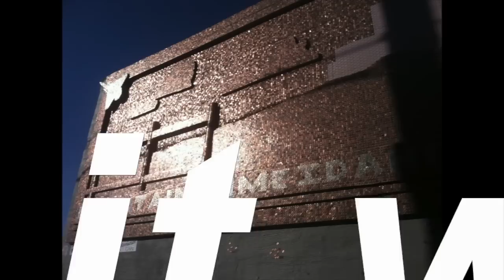Penny wall - Copper wall - Public art - Mountain Home Idaho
9 x 33 foot penny wall mural. I started the penny wall in April 2011. I have about 14 gallons

MOUNTAIN HOME, Idaho -- Randy Miller of Mountain Home is hard at work "changing" the look of his hometown.

Penny for your thoughts?

Make that thousands of pennies. Miller says he's actually used 14gallons of them to build a 9' x 33' mural featuring symbols from his town. He's used caulk, simple tools, and volunteers to help. The stylized and shiny installation is currently taking up space by Kurly's Bar on Jackson and Main streets.

Miller sent KTVB a Facebook message with a simple explanation of why he's creating this unique piece of art.

"Im doing this all for free," Miller said. "Im not done yet, but I just want to show off a little. I've worked hard on this mural."

Penny wall finished

by Brian S. Orban -  did a wonderful job in the newspaper. Thank you.

Randy Miller has completed his penny wall, located on the alley wall of Kurly's bar on E. Jackson Street.

It took a little over two years and more than 430 pounds of spare change to make it happen, but Randy Miller's vision finally became a reality.

On a sunny Saturday afternoon, he put the finishing touches on what he hopes will be a new tourist destination in the city's downtown area that literally took shape one penny at a time.

A local artist, Miller transformed a plain, cinder block wall of Kurly's sports bar and grill into a mural composed of spare pocket change. Known as the Penny Wall, it covers the upper half of the roughly 46-by-16 foot alleyway wall.

"I'm glad it's done because there's a lot of meaning behind it," Miller said. In addition to having people come out and view this new display, he hopes it'll also encourage folks to stop by the different shops and businesses in this part of town.

"If this helps Mountain Home, then I'm all for that," he said.

The Penny Wall project started in August 2010 when Miller started collecting the gallons of pennies, nickels, dimes and quarters needed to create the Mountain Home-specific artwork. The all-volunteer project remained on hold for a few months as he also stored up enough of the specialized glue needed to keep the coins permanently attached to the mural.

Miller credited the local Dig-It group for donating those supplies.

Last September, he got to work gluing the first of the 15 gallons of coins to an outer frame composed of weather-resistant material. Pennies make up a majority of the frame's composition. Meanwhile, other types of coins were used to spell out "Mountain Home" and to create a silhouette of a fighter jet in the mural's upper left-hand corner.

During the first step of the project, Miller also cut sections of this foam material into different lengths and depths. Once the coins were added, it helped create a sense of depth.

While he got a start on the Penny Wall last fall, Miller had to put everything on hold due to adverse weather while also trying to work time into his schedule to continue the project. In addition, he ran out of his supply of the special adhesive.

"One tube alone costs $4, and I went through a lot more than I originally thought I'd need," Miller said.

It took more than 45 hours spread over five consecutive days this month for Miller to finish the creation. He glued the last pennies to the wall Sept. 15.

"All I wanted to do was go to bed. I was done; I was physically beat," said Miller as he reflected on completing the mural. "The last 'mile' was the hardest because it really started to wear on me."

For Miller, completing this mural was a matter of pride and a way for him to leave his own mark in the Mountain Home community.

"It was my own personal test in terms of just doing something like this," he said. "It's a big project and something I'd never seen done before."

Although the mural is complete, there's still plenty of space for others to become part of Penny Wall. A section of wall below the mural serves as a "wishing wall" where people can take their own spare change and turn it into pictures or personal messages.

Tubes of the special adhesive needed to affix coins to the wall will be available from businesses next to the mural.